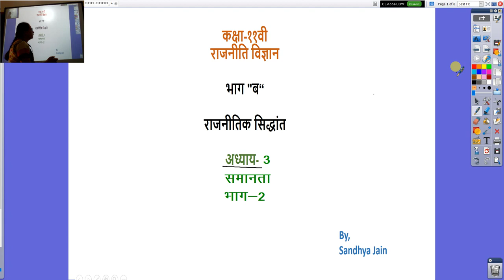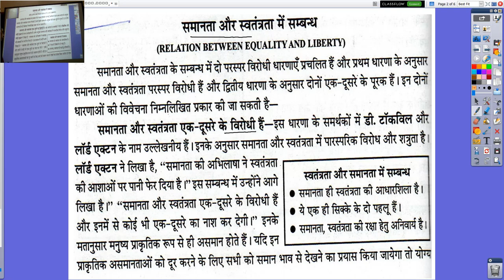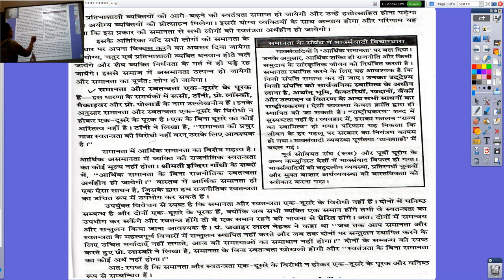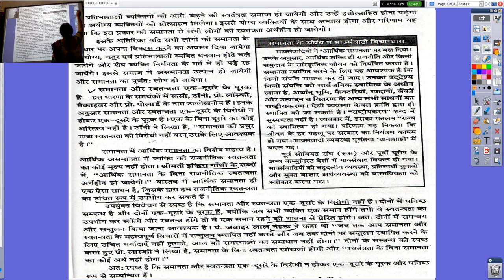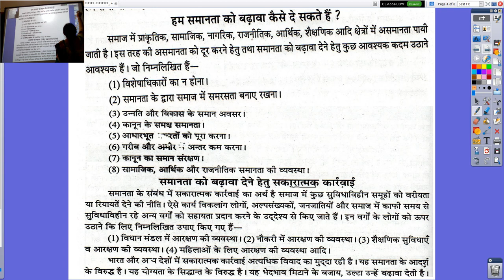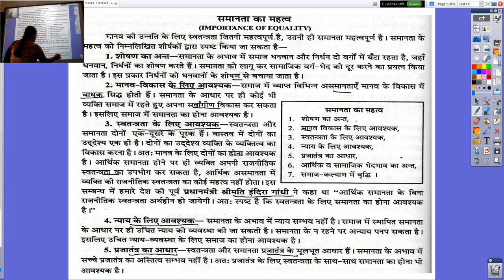कक्षा ११वी, राजनीति विज्ञान, भाग ब,राजनीतिक सिद्धांत, अध्याय 3 समानता 2